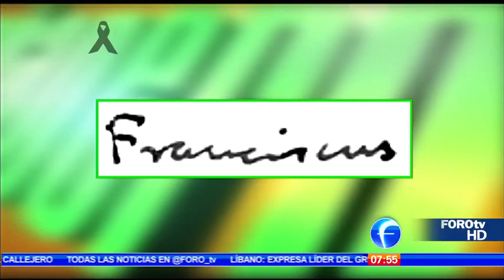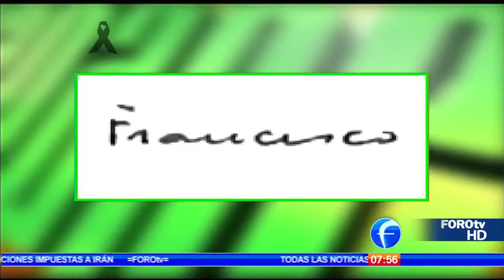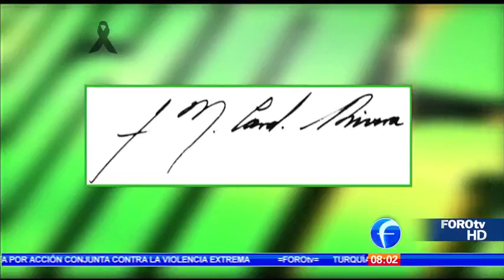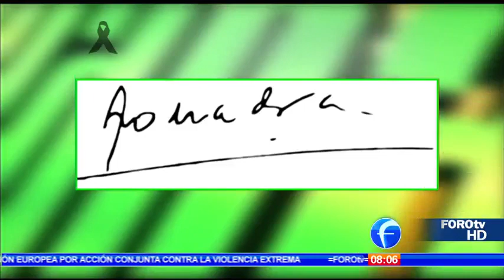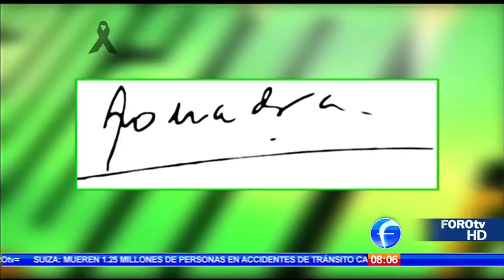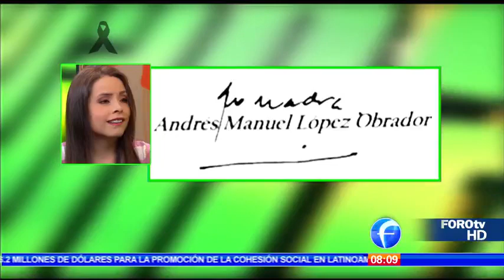19.10.2015 Marifer Centeno, grafóloga de El mañanero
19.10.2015 Marifer Centeno, grafóloga de El mañanero. Declaración emocional del Papa Francisco, Norberto Rivera Carrera y AMLO.